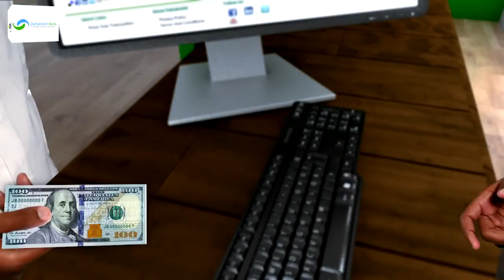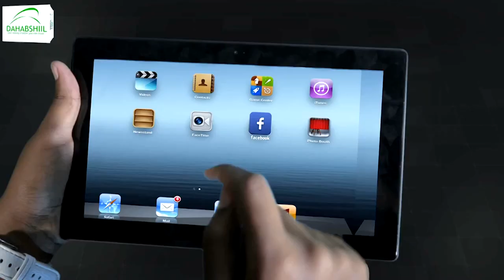Drs Adna Adam oo khudbad ka jeedisay Bandhiga Buugaagta Caalamiga ah ee Hargaysa.